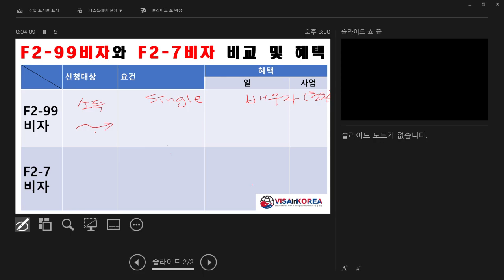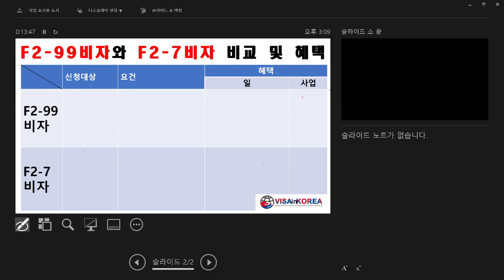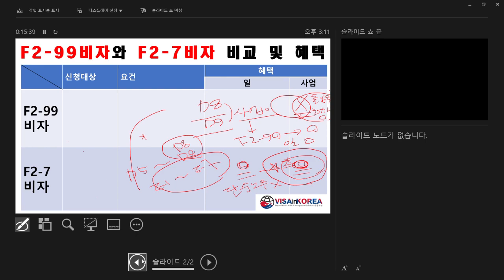한국어 출입국 강의 F2-99비자 F2-7비자 비교와 혜택